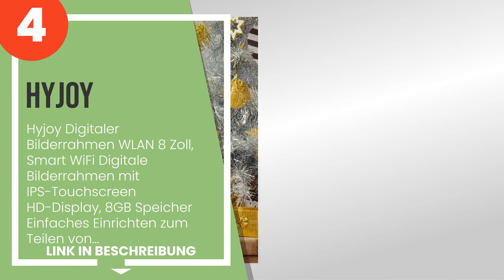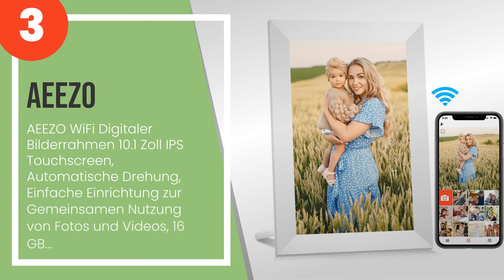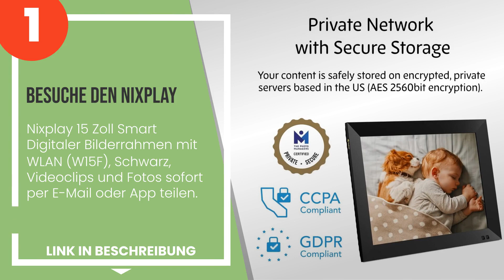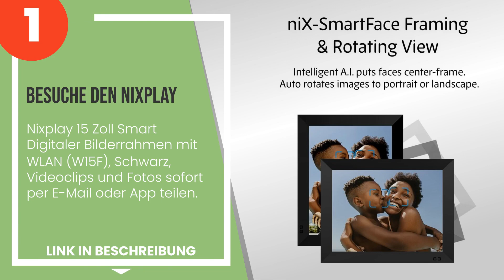Die 4 besten digitalen Bilderrahmen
✋ Hier ist die 4 besten digitalen bilderrahmen, auf dem Markt verfügbar .

 4) Hyjoy Digitaler Bilderrahmen WLAN 8 Zoll, Smart WiFi Digital...

 3) AEEZO WiFi Digitaler Bilderrahmen 10.1 Zoll IPS Touchscreen,...

 2) Besuche den KODAK - KODAK Hi Resolution 1024 x 600 10”” Digi...

 1) Besuche den Nixplay - Nixplay 15 Zoll Smart Digitaler Bilder...

Zeitstempel (Timestamps)

00:00 - Einführung
00:08 - 4) Hyjoy Digitaler Bilderrahmen WLAN 8 Zoll, Smart WiFi Digital...
00:58 - 3) AEEZO WiFi Digitaler Bilderrahmen 10.1 Zoll IPS Touchscreen,...
01:44 - 2) Besuche den KODAK - KODAK Hi Resolution 1024 x 600 10”” Digi...
02:38 - 1) Besuche den Nixplay - Nixplay 15 Zoll Smart Digitaler Bilder...

- Dieser Kanal nimmt am Amazon-Partnerprogramm teil und verdient an berechtigten Käufen.